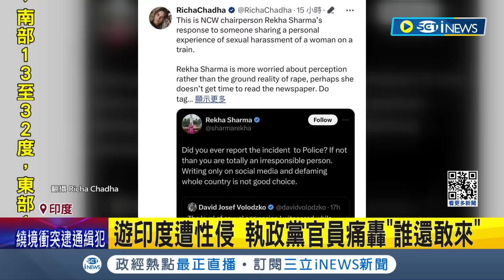丈夫在旁目睹! 西班牙重機網紅遊印度遭7人性侵 遊印度遭性侵! 執政黨官員痛轟"誰還敢來"│記者 顏馨宜│【國際局勢】20240304│三立iNEWS